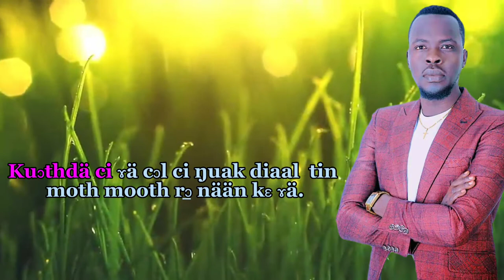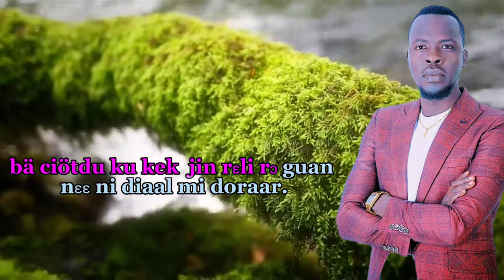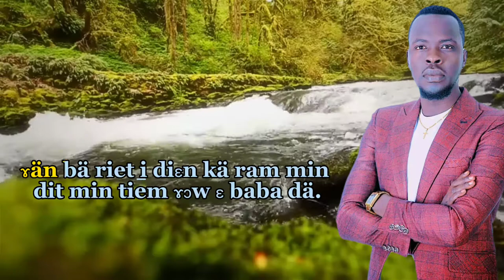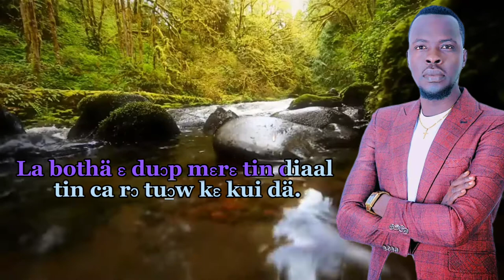Bol ter (vol 3) Kuothdä ci hä col.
by Nuer gospel lyrics